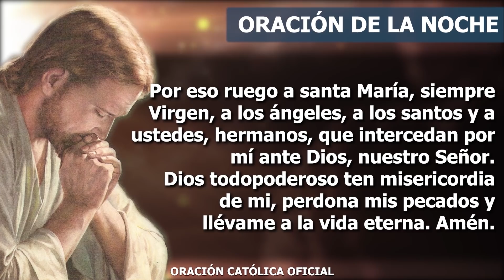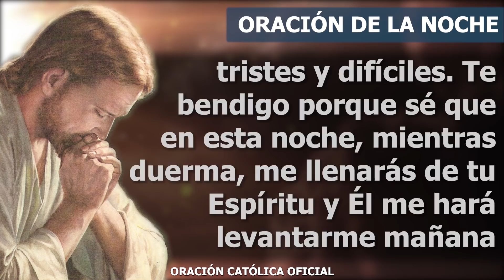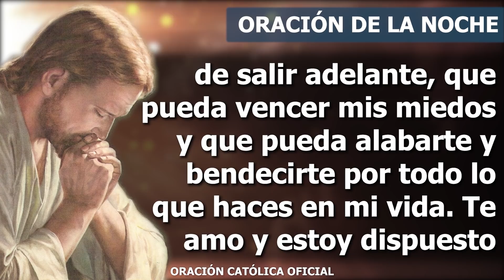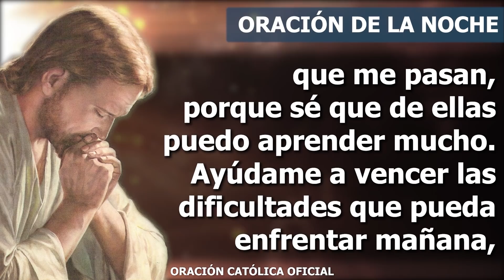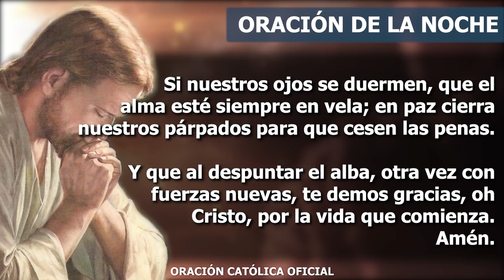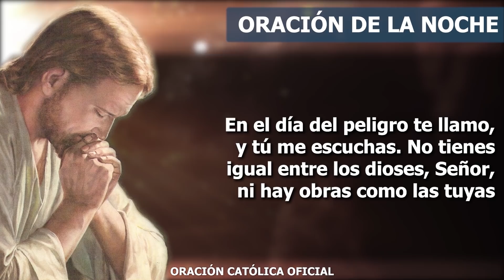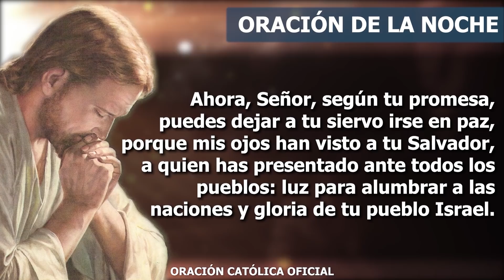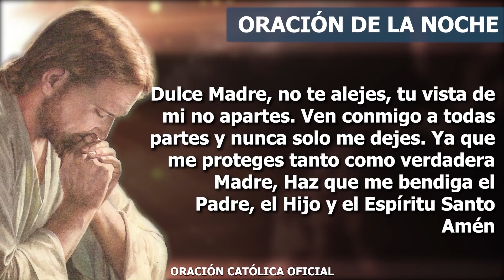Oración de la Noche de hoy LUNES 24 DE ENERO de 2022| Oración Católica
Señor, gracias por el poder de tu Palabra en mi vida. Gracias por darme en ella el sentido de mi existencia y mostrarme el hacia dónde tengo que ir. Gracias porque muchas veces es ella la que me sostiene en momentos de dolor y tristeza. Gracias porque es ella la que me da la posibilidad de seguir adelante. Sé que me has creado para que sea feliz, por eso, hoy me presento ante Ti para entregarte todas mis preocupaciones y mis planes. Sé que intervendrás en cada uno de ellos y abrirás los caminos que me convienen para que todo salga bien.